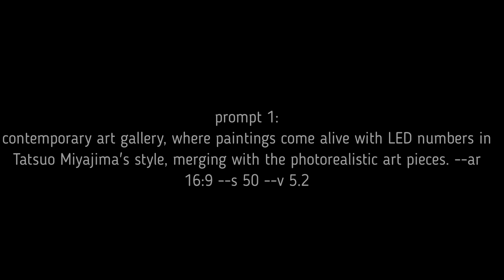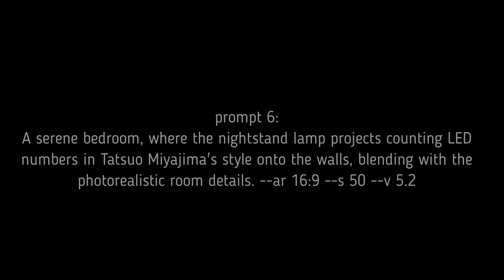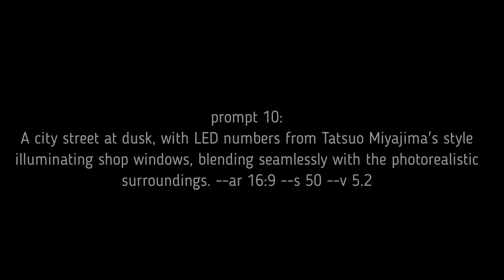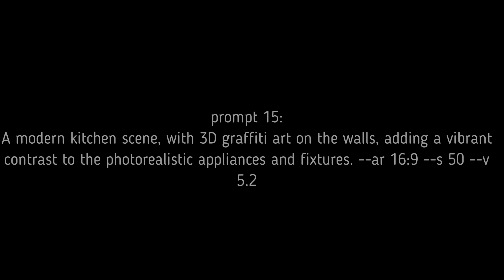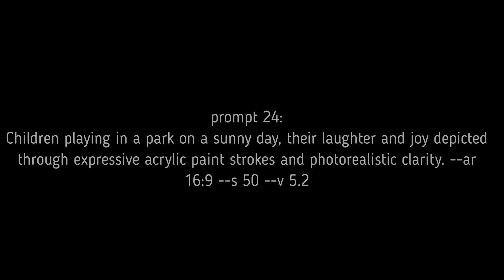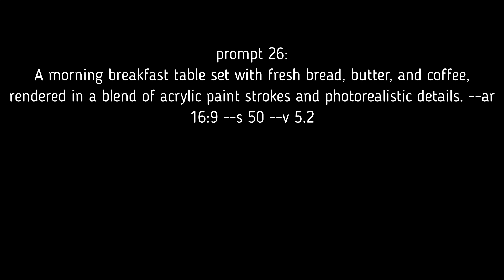midjourney prompts part14 + BONUS PDF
In "Midjourney Prompts - Part 14," we continue to explore fresh ideas for prompts, allowing you to create images in various styles and genres. 🎨🖼️ These stunning images are sure to spark your creativity, and we believe in embracing your unique style and vision. Below, you'll find a PDF containing all the prompts featured in this video, ready to inspire your next creative endeavor. We're also available for custom projects, so if you have a specific vision in mind, don't hesitate to reach out. And if you enjoy our content, consider supporting us with a cup of coffee. ☕🎨🖼️

Transform your creations into income effortlessly!
With MyDesigns' advanced cloud platform, not only can you automate intricate tasks like vectorization and upscaling, but you can also handle them in bulk. Save time, streamline your workflow, and turn your work into ready-to-publish print or digital products that generate revenue. Dive in now and harness the power of bulk automation!

Do you want to support my channel while also saving money, accessing AI technologies not available in your country, or simply enjoying series currently only available for streaming in other countries? No problem with VPN. Then click on this link NOW